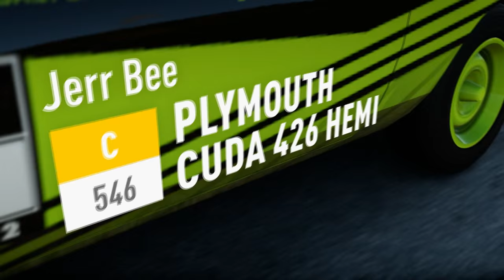GAMEPLAY | TOYOTA SUPRA | VELOZES E FURIOSOS | FORZA HORIZON 2 | XBOXONE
ME SIGAM
QUER ADESIVOS JHONNYNOXVILL ?
ENTRE EM CONTATO AI ABAIXO
CURTA E COMPARTILHE NOSSOS VIDEOS